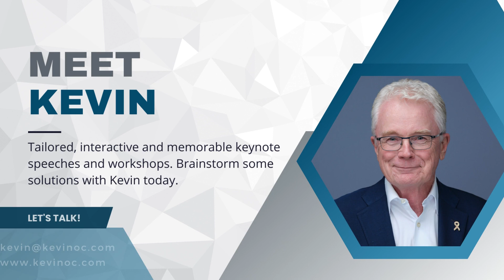Kevin E. O'Connor CSP, on informing our forward steps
Have you heard of the saying ‘3 steps forward, 2 steps back’? Maybe it sometimes feels like 3 steps forward, 3 steps back? It’s important that we understand the steps back to help inform the next steps forward. Or maybe we need smaller steps? Or maybe we need a break altogether. Learn more in this video!